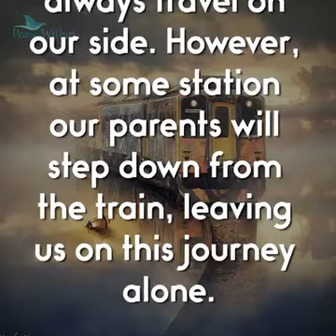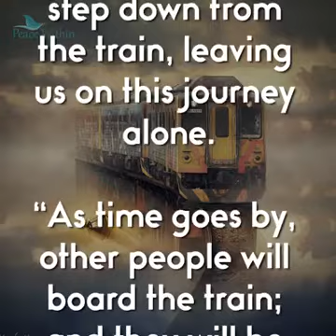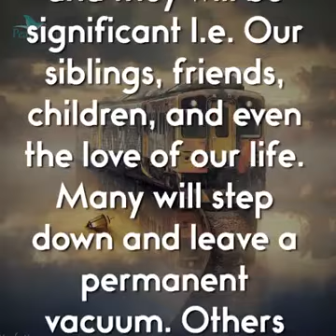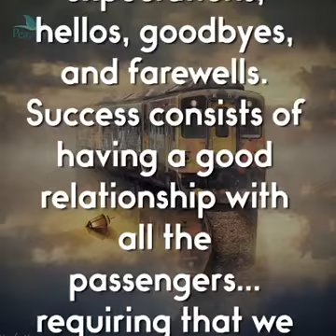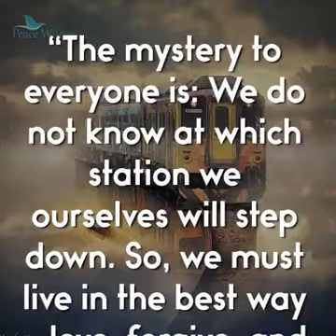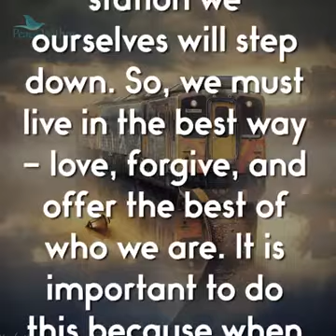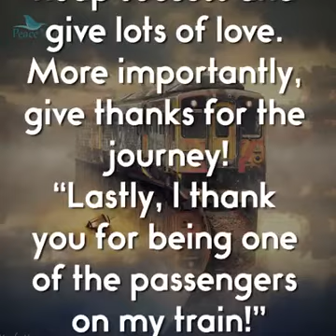Get motivated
Best words